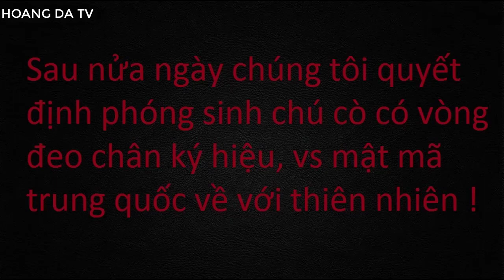Bắt Được Cò Lạ Đeo Vòng Có Ký Hiệu chữ Trung Quốc - Stork wear anklets with Chinese characters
Hà Tĩnh bắt được cò lạ đeo vòng chân có ký hiệu chữ Trung Quốc. Ngày 14/04/2020, Hoang Dã TV bắt được một con cò lạ trên chân có gắn một vòng kim loại có ký hiệu giống như mật mã cùng một số chữ Trung Quốc.